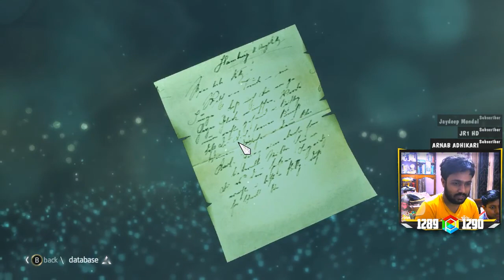Trying Assassin's Creed Black Fag for the First Time, May Stream Soon...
First time recorded Assassin's Creed and planing for stream this game also at off-time...If you guys like this gameplay drop me a like !!!

🔹Mouse : Razer Deathadder Chroma
🔹Mousepad : Razer Goliathus Fragged Alpha Speed
🔹Headset : Steelseries Siberia V2 (White)
🔹Keyboard : Circle Adroit X 7C
🔹Cabinet : Cooler Master RC-K380-KWN1
🔹Motherboard : Asus ROG STRIX B250G Gaming
🔹Processor : Intel Core i7-7700K 4.2 GHz
🔹CPU Cooler : Cooler Master Hyper 103
🔹Graphics card : Asus NVIDIA STRIX GTX 960 OC 4GB
🔹RAM : Adata XPG Z1 Series - 16GB (8GBx2) DDR4 2400MHz
🔹HDD : 1.WD 2TB (Blue) 2.Seagate Barracuda 500 GB
🔹PSU : Corsair VS550
🔹Webcam : Logitech c270
🔹Mouse Bungee : Generic Flexible Mouse Bungee
🔹Gamepad : Logitech F310
🔹Monitor : Samsung SyncMaster B2030